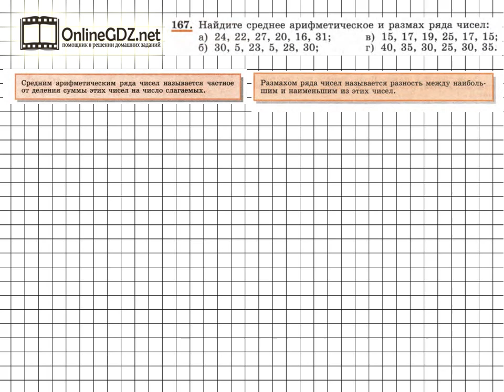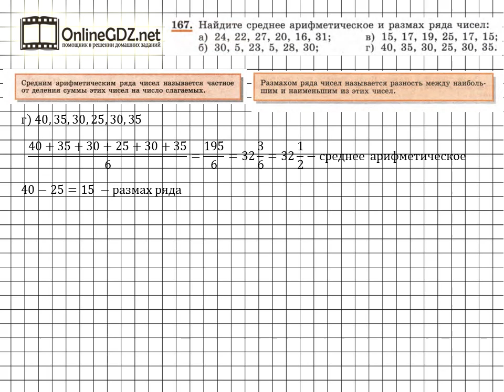Задание № 167 - Алгебра 7 класс (Макарычев)